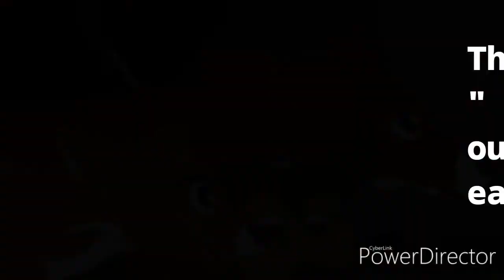THE CLEVER JACKAL